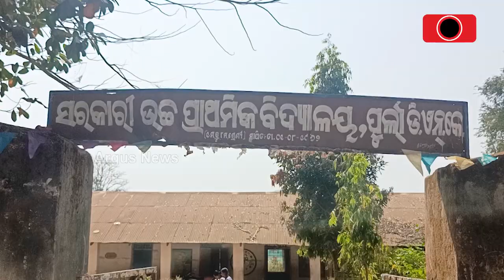ଗରିବକୁ ଆବାସର ଉପହାସ || Awas Yojana Failed In Nabarangapur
ଦୀପ ଆଲୁଅରେ ଶିଶୁଙ୍କ ଭବିଷ୍ୟତ, ନା ମିଳିଛି ଆବାସ ନା ମିଳିଛି କରେଣ୍ଟ ଯୋଜନା କେବଳ ନାମକୁ ମାତ୍ର । ଗରିବର, ଗରିବ କେବଳ ଭୋଟବ୍ୟାଙ୍କ ହୋଇ ରହିଯାଇଛି